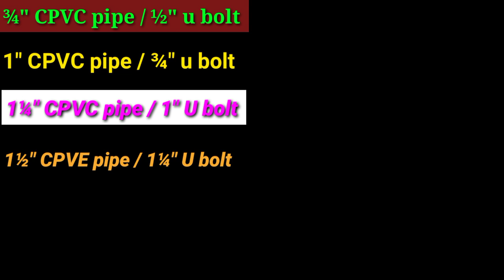CPVC Pipe Fitting with Z Clamp best information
CPVC Pipe or u bolt z clamp ke shat fitting karte ho to kya paresani a Sakti hai jarur dekhiye video

Z clamp Kaha milta hai
u bolt wrench size
u bolt quality
jet patti
jet clamp